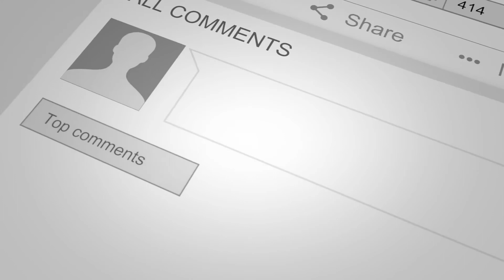May 2019 Channel Update : Tour Back In Effect, My Thoughts & My Upcoming Content!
Welcome to ANOTHER 'Channel Update' for May 2019 of the JamiroFan2000 YouTube Channel!

With the 2019 Jamiroquai European Summer Festival Restarting back up next week, I thought I would do an update on what my subscribers can expect from my Channel as I cover the final tour of the Jamiroquai 'Automaton' Album era, my thoughts of the current direction/growth on the channel & what upcoming new content I got planned for the channel over the next few months!